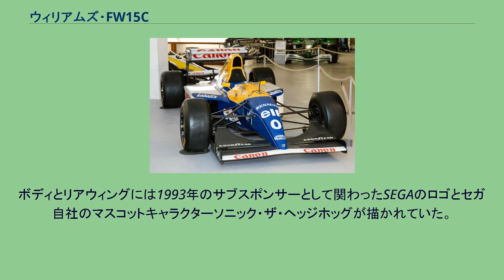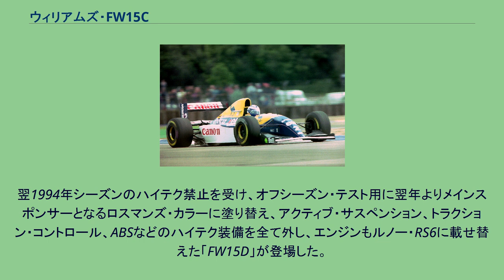ウィリアムズ・FW15C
ウィリアムズ・FW15C（Williams FW15C）は、ウィリアムズが1993年のF1世界選手権参戦用に開発したフォーミュラ1カー。
デザイナーはパトリック・ヘッドとエイドリアン・ニューウェイのコンビで設計した。
ウィリアムズは1991年シーズンのFW14をベースにアクティブサスペンションを搭載したFW14Bを開発。
1992年シーズン開幕3戦をこれで戦い、ヨーロッパラウンドが開幕する第4戦スペインGPから、アクティブサス専用に設計されたウィリアムズ・FW15を投入する予定だったが、他チームに対して大きなアドバンテージがあったため、FW15の投入は1993年に先延ばしされた。
レギュレーション改訂でトレッドやリアタイヤのサイズが縮小され、エンジン搭載方法を変更したことから「FW15C」と改名された。
車体のデザインはFW14Bの基本コンセプトに沿いながら、パワーステアリング、パワーアシストブレーキ、アンチロック・ブレーキ・システム（ABS）などのハイテク装備を追加した。
アクティブサスペンションはシステムが整理され、FW14Bではフロントサスペンションの接合部に張り出していたバルジがなくなった。
機能も改良され、距離センサーからサーキットのどこを走っているかを検知し、ピッチやライドハイト（車高）を全てコントロールしていた。
ホイールロックが発生すると距離センサーが正確な値を計測できなくなるためABSを搭載し、1993年シーズン用にモディファイを施した。
チームは無段変速トランスミッション (CVT) やローンチコントロールの開発も行っていた。
CVTを採用すればエンジンをほぼ一定の回転数で使用できるので、ルノーは吸気管・排気管の長さやバルブタイミングなどを最適化して開発することが予想できた。
デザイナーのエイドリアン・ニューウェイによればテスト走行で聴いたエンジン音は「ひたすら退屈」で、もし実用化されればF1の観客には不評だったに違いないと述べている。
結局、1994年シーズンに施行されたレギュレーション改訂により、ハイテク装置の多くが使用禁止となった。
1993年イギリスGPでFW15Cをドライブするプロスト ドライバーは1年休養していたアラン・プロストと、前シーズンブラバムからF1デビューを果たし、ウィリアムズのテストドライバーを担当していたデイモン・ヒルを起用した。
ボディとリアウィングには1993年のサブスポンサーとして関わったSEGAのロゴとセガ自社のマスコットキャラクターソニック・ザ・ヘッジホッグが描かれていた。
プロストは開幕戦から7戦連続を含む13回ポールポジション獲得、決勝レースではクラッチの扱いに苦慮して何度かエンジンストールを演じて順位を大幅に落とす場面が見られたものの、シーズン7勝を挙げて4度目のドライバーズタイトルを獲得した。
ヒルも第11戦での初優勝から3連勝し、2年連続コンストラクターズタイトルを獲得した。
なおこの年をもって1985年以来8年間にわたってメインスポンサーを務めていたキヤノン、およびキャメルとの契約を終了し、赤・白・黄色・青の「キヤノンカラー」も見納めとなった。
翌1994年シーズンのハイテク禁止を受け、オフシーズン・テスト用に翌年よりメインスポンサーとなるロスマンズ・カラーに塗り替え、アクティブ・サスペンション、トラクション・コントロール、ABSなどのハイテク装備を全て外し、エンジンもルノー・RS6に載せ替えた「FW15D」が登場した。
FW15D ウィキメディア・コモンズには、ウィリアムズ・FW15Cに関するカテゴリがあります。